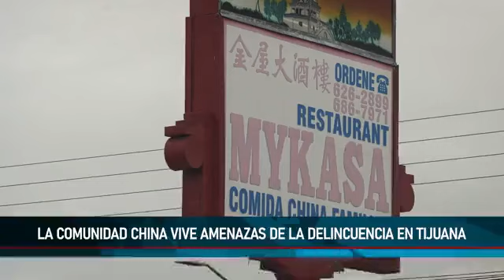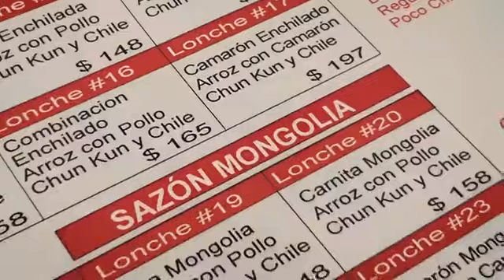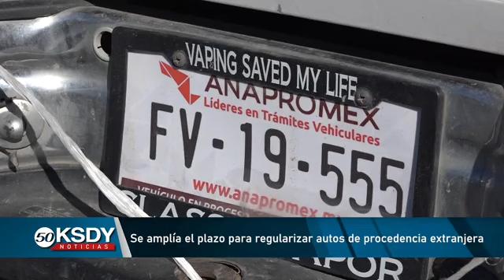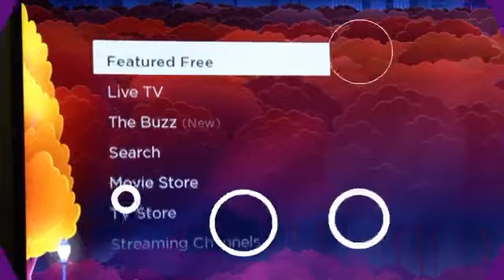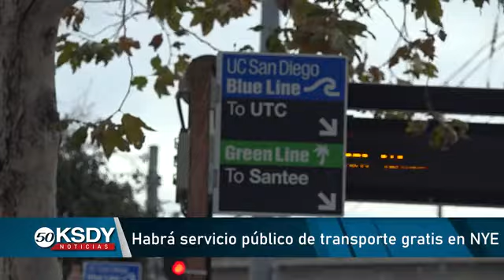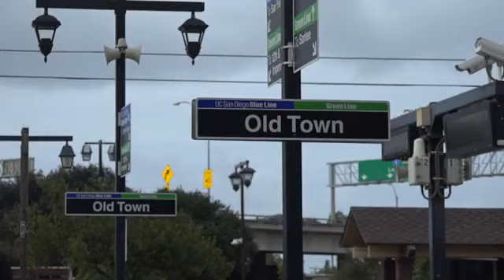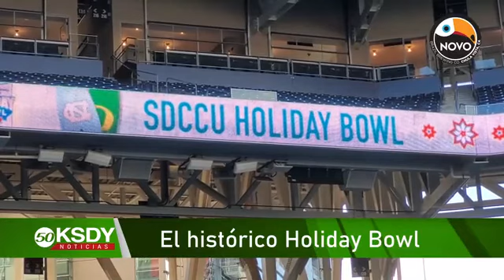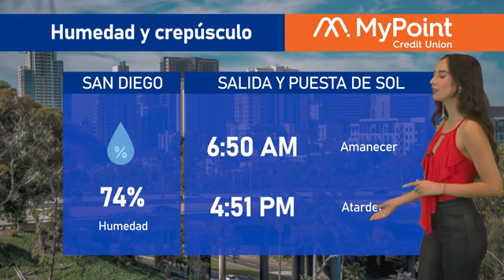KSDY Noticias de La Noche Con Fernando Martínez - Jueves 29 de Diciembre de 2022